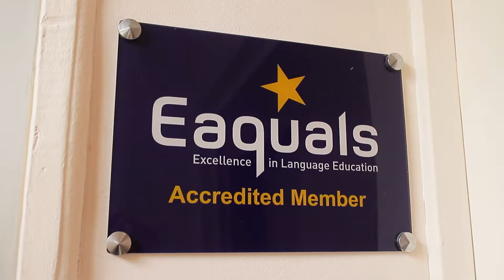Testimonial by Ian (England) - EasyFrench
John talks about his French course experience at EasyFrench language school in Montpellier.